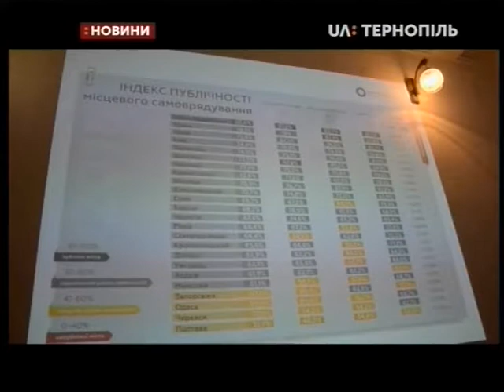04.10.2019. Новини. 13:30